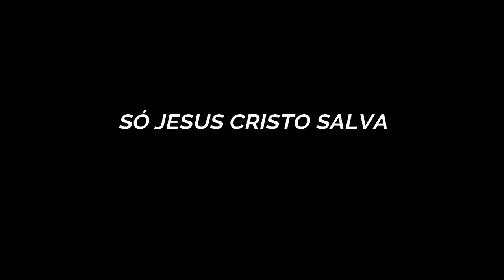IGREJA VASO DO OLEIRO BANDA TROVOADA 08